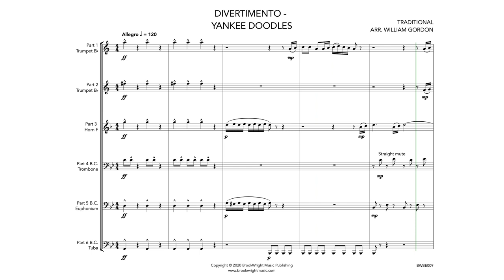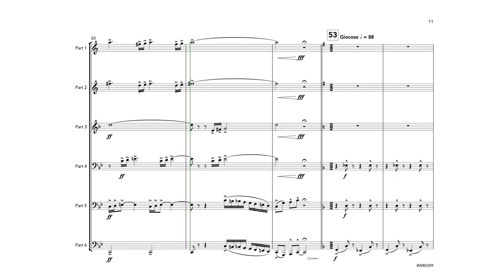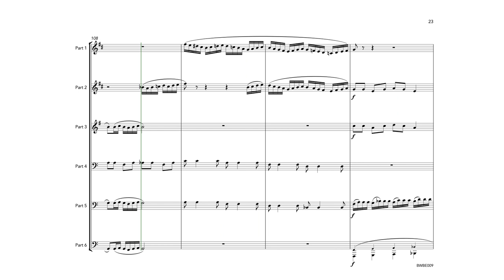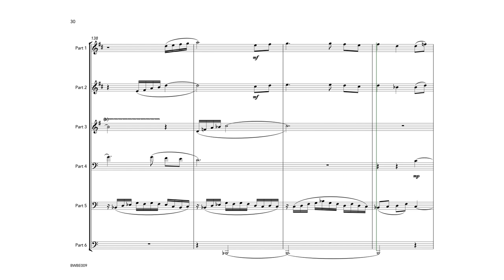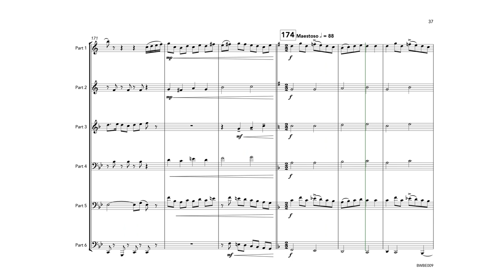Divertimento - Yankee Doodles - Brass Sextet (arr. William Gordon) (Published by BrookWright Music)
A highly inventive take on a selection of early American folk songs, 'Yankee Doodles' in this case is literally musical doodling on those tunes. Here William Gordon has given them an innovative and creative treatment for brass sextet.

The flexible instrumentation means the work can be performed by a variety of different ensembles.

Instrumentation
Part 1 - Cornet/Trumpet (includes parts in Bb & C)
Part 2 - Cornet/Trumpet (includes parts in Bb & C)
Part 3 - Horn (includes parts in Eb, F & Bb)
Part 4 - Trombone (includes treble & bass clef parts)
Part 5 - Euphonium (includes treble & bass clef parts)
Part 6 - Tuba (includes Eb & Bb and treble & bass clef parts)